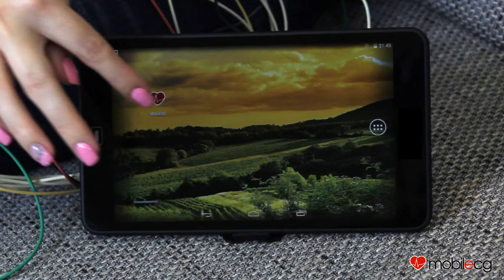Open source Holter/resting ECG prototype